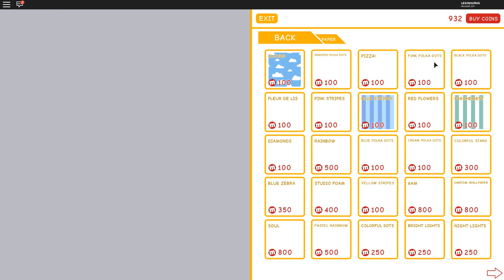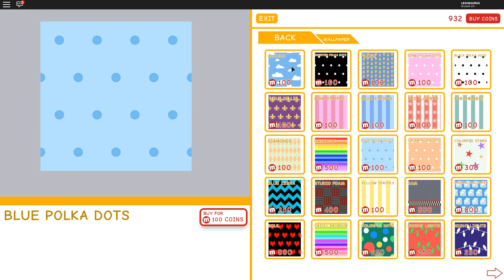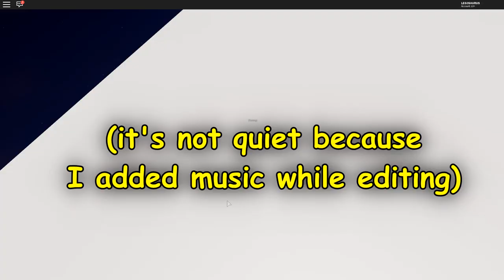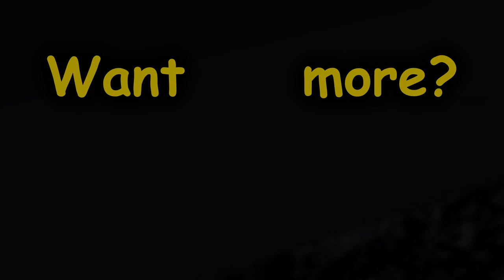[EXPIRED]Congratz MeepCity 1 Billion Visists! (+Free Coins & Prize!) - ROBLOX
FREE STUFF FREE STUFF FREE STUFF YAY
∘∘∘∘∘∘∘∘∘∘∘∘∘∘∘∘∘-Credits-∘∘∘∘∘∘∘∘∘∘∘∘∘∘∘∘∘∘

'Life of Riley' and 'Carefree'
I can only list the ones I added while editing (the others are in-game songs, added by the game creator)

'REACH'

△⚪✕◻ Game on!